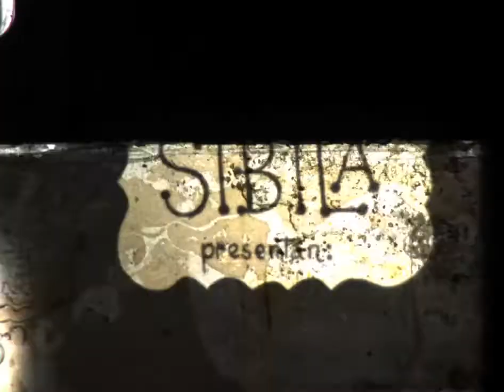Viaje a San Agustín (Fragmento)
Dir. Hernando Tejada
8mm
Cali, Colombia 1967

MEMORIA LATENTE -Fase IV Becas de Gestión de Archivos y Centros de Documentación Audiovisual "Imágenes en Movimiento". Ministerio de Cultura.